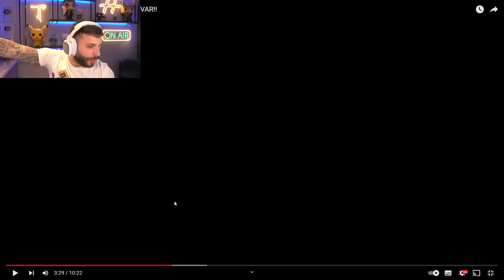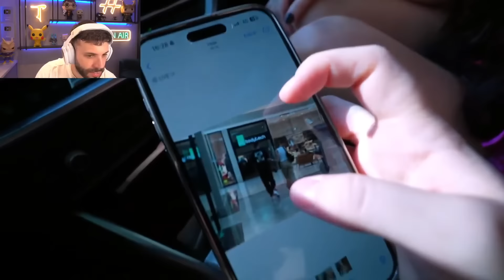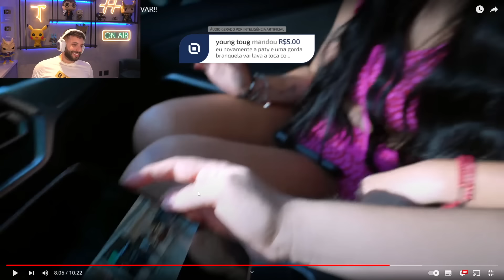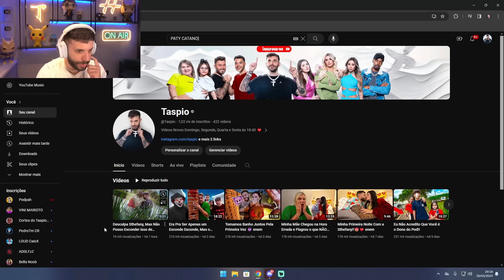Espionaram o Taspio e Flagraram Ele Traindo a Sthefany💔